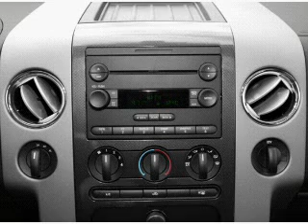2006 Ford F-150 - Dublin CA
Year: 2006
Make: Ford
Model: F-150
Trim: XL
Engine: 5.4 liter 8 cylinder 24 valve
Transmission: 4-Speed Automatic
Color: White
Mileage: 195198
Address:
6438 Sierra Court